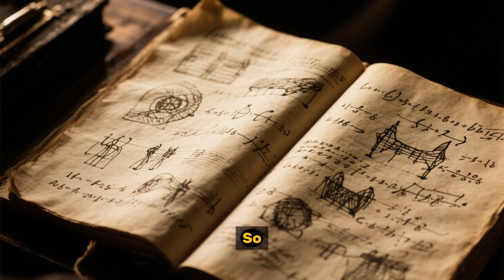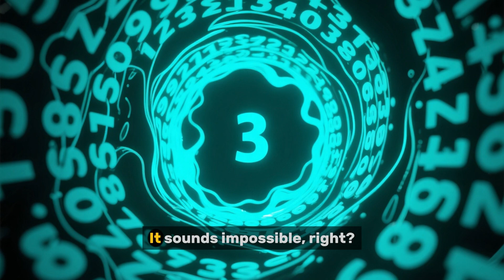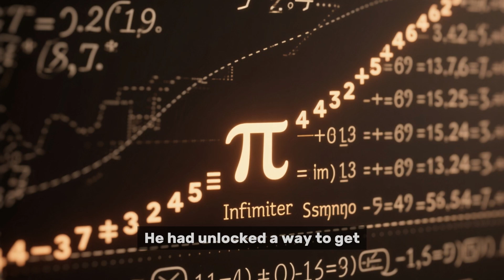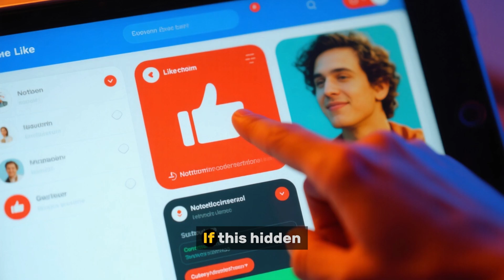The Genius Who Invented Calculus 300 Years Before Newton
Did you know calculus might have been born in India? 🇮🇳 centuries before Newton.

Meet Madhava of Sangamagrama, the forgotten genius who laid the foundations for modern mathematics from a small village in Kerala. Discover the lost history of one of the world's greatest minds and how his work is finally being recognized.